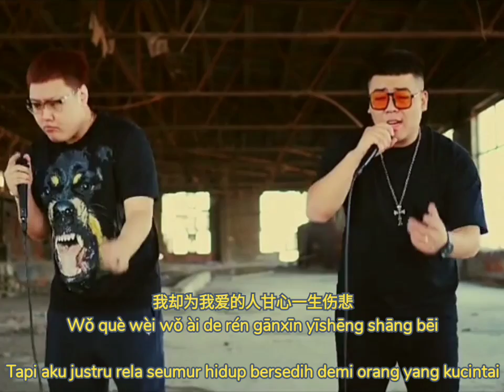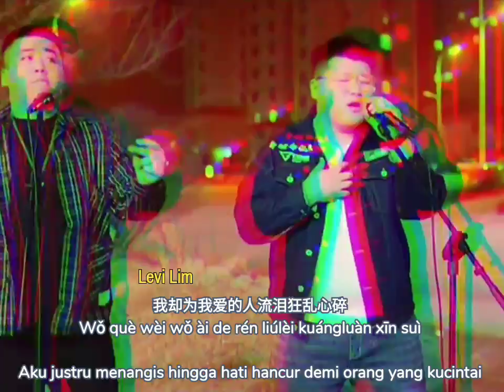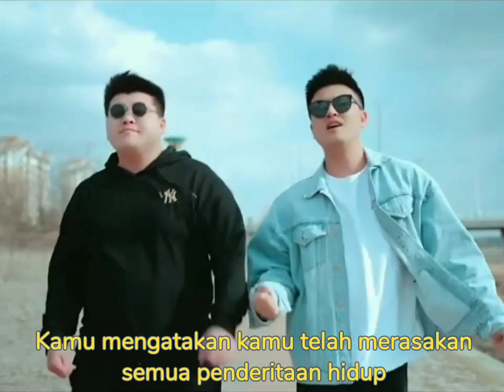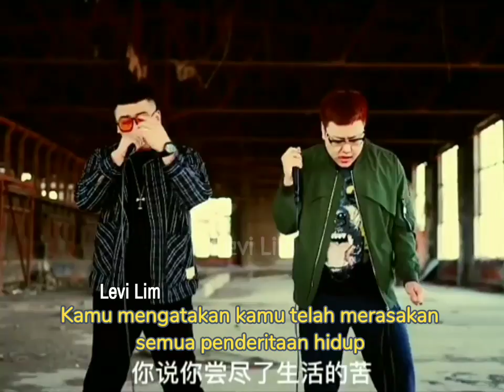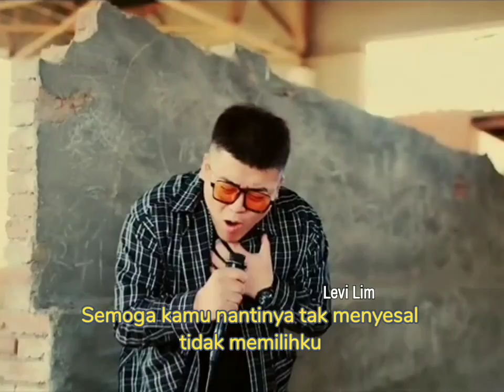愛我的人和我愛的人，梦醒时分(Meng Xing Shi Fen)，毕竟深愛过(Bi Jing Shen Ai Guo) - Cover 半吨兄弟，付豪，帅总，博文，老恋